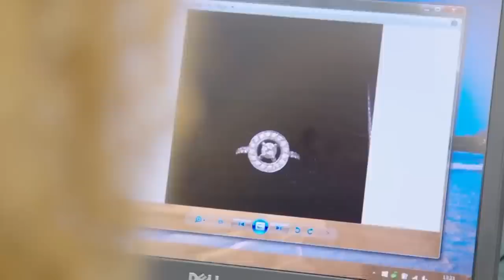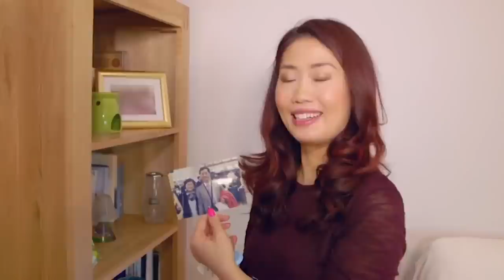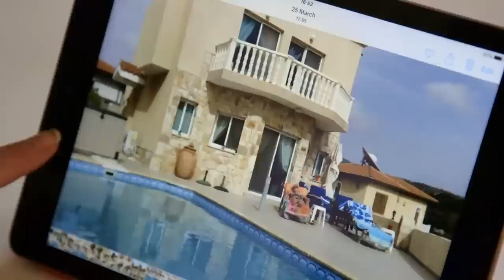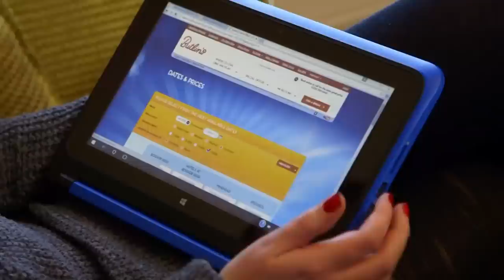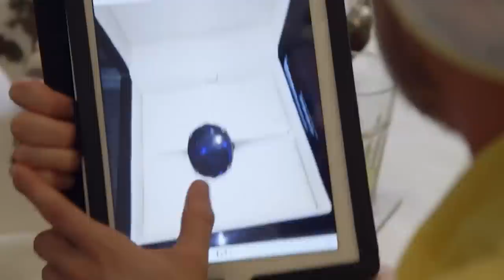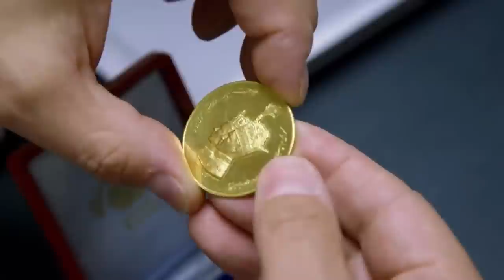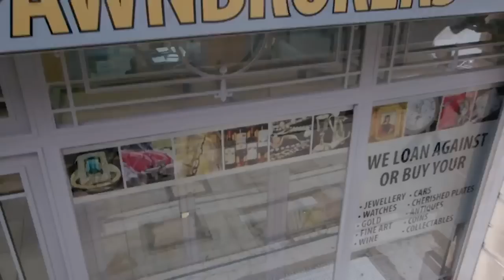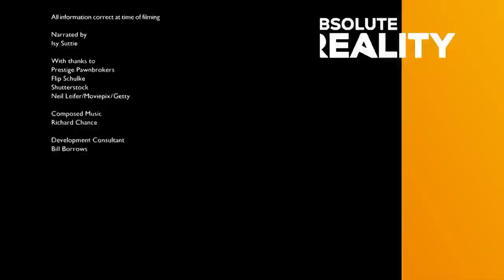Stunning Ring Collection at Prestige Pawn | Best Of Posh Pawn |Absolute Reality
Prestige Pawn gets a lot of high end jewellery coming through its busy doors. Rings are one of the most sought after pieces that fly right off the shelves, and here are some the finest rings that the shop has had to offer.

Posh Pawn brings a weekly view into the inner workings of Prestige Pawnbrokers. Run by James and the team of experts, there is no limit on what they would buy and how much they would buy it for, and you never know what treasures could be hanging around in your own home.

From: Best Of Posh Pawn

Content licensed from TwoFour Rights to Little Dot Studios.